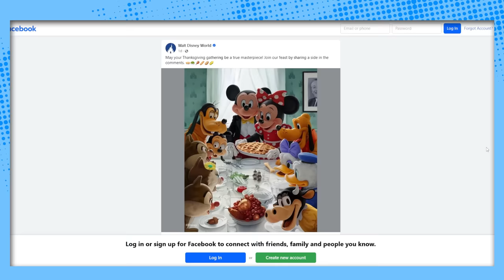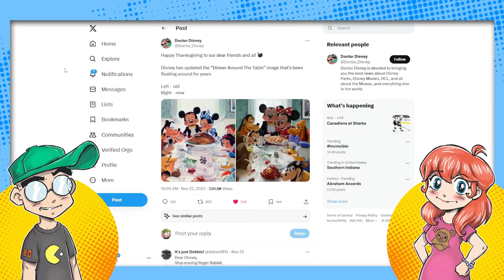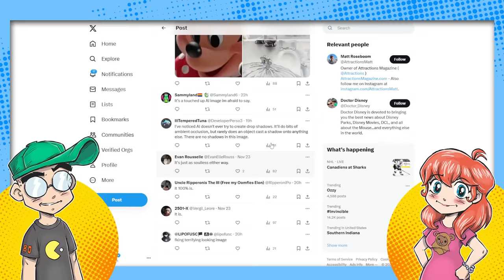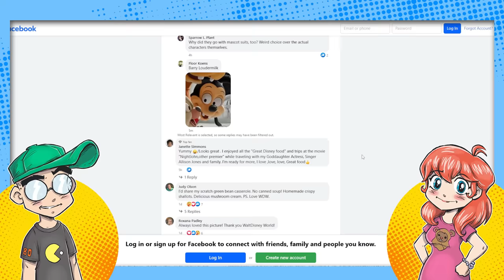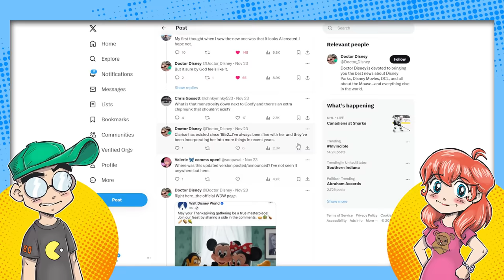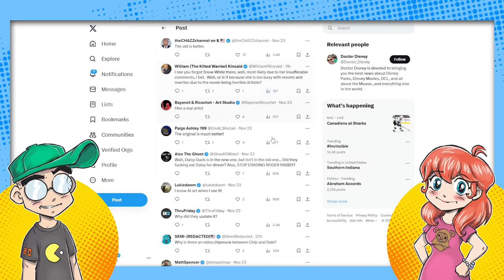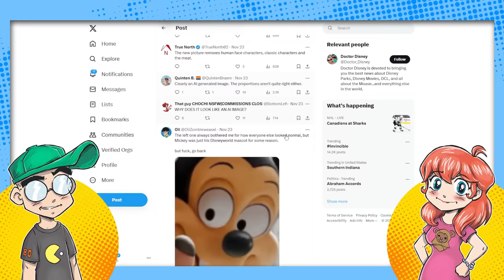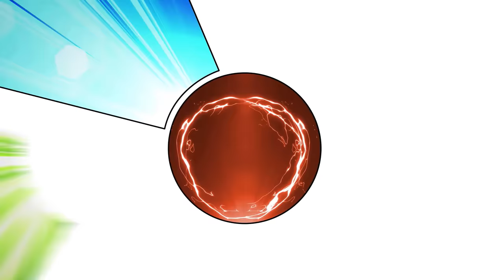Disney ROASTED for Posting AI Artwork on Thanksgiving...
Disney celebrated Thanksgiving by retooling a classic Thanksgiving image... with what appears to be AI art. And Disney fans noticed. Also obvious is that Disney ditched some "problematic" characters and even the meat! There's no turkey in Disney's new Thanksgiving image. So much for 100 years of creativity, huh?